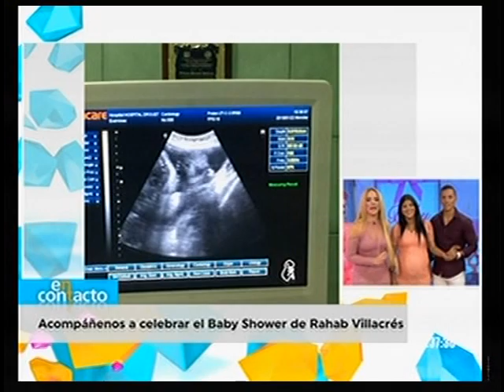Baby shower de Rahab Villacrés en En Contacto